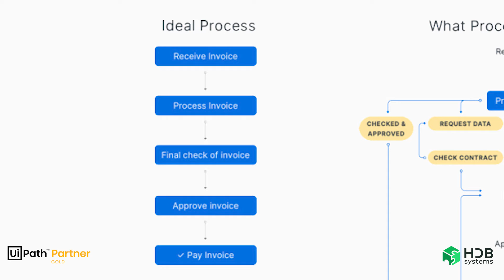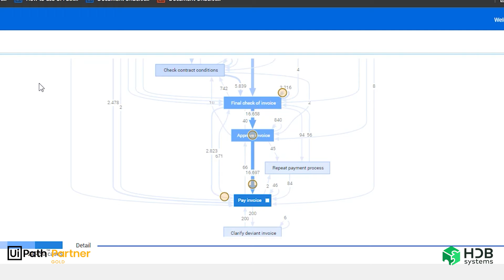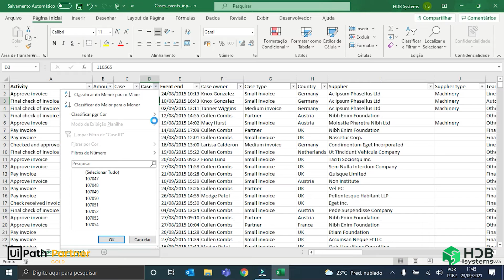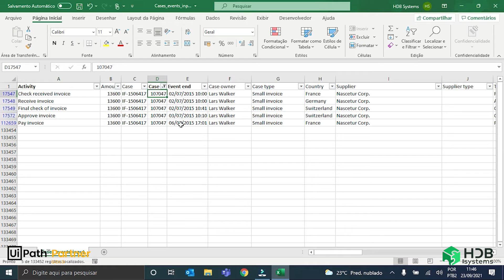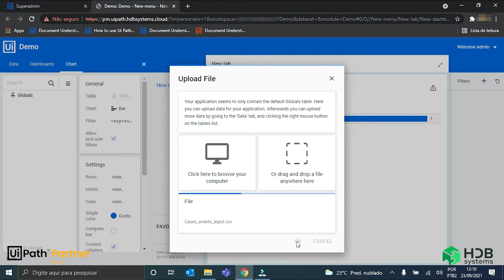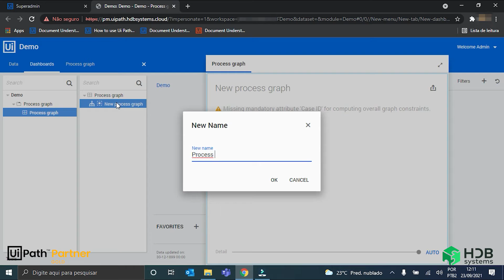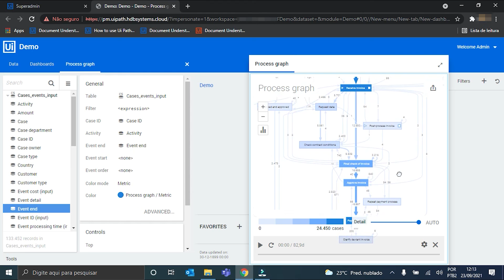UiPath Process Mining - Como criar gráficos de processos de negócio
Nesse vídeo mostramos como é criado um gráfico de processo de negócio em uma aplicação do Process Mining da UiPath.

O Process Mining é uma ferramenta que analisa e monitora processos e tem como objetivo descobrir, monitorar e melhorar processos de negócio, que podem ser o atendimento ao cliente, uma ordem de pagamento ou o processo de compras.

Em um modelo tradicional, o mapeamento de processos é realizado por equipes que precisam se reunir para entender todas as etapas do processo. Em geral, isto resulta em uma imagem pouco assertiva do processo de negócio.

Por sua vez, o Process Mining exibe uma imagem real do processo, por meio da utilização dos logs de eventos gerados por uma aplicação, como quais atividades foram realizadas, o responsável por cada uma delas, o tempo que cada uma levou, entre diversos outros fatores.

Fique ligado em nosso canal pois vamos criar diversos vídeos sobre o Process Mining e em cada um deles iremos enriquecer os dados dos eventos para que novas visualizações e consultas possam ser feitas!